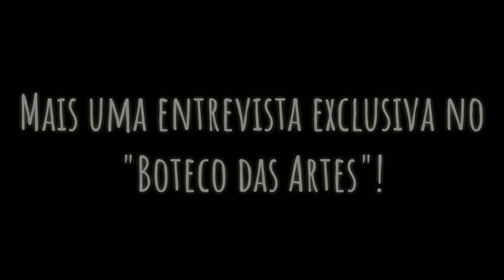O que vem por aí? | Boteco das Artes com Fellipe Defall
❤/MÃETROCÍNIO: SUZY ATHIE/